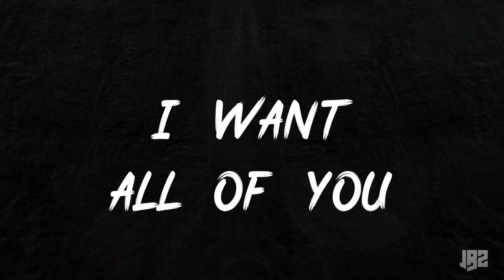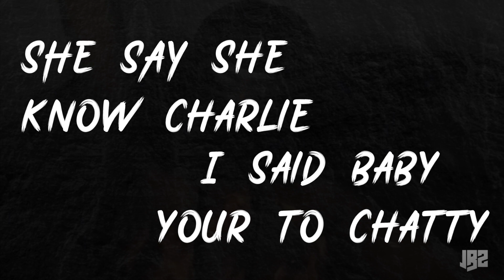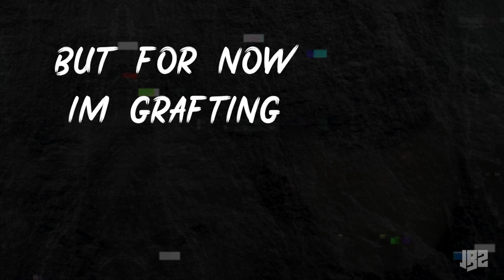JBZ - ONLY FANS (Lyric video)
Jbz  Only Fans

‘‘First time that I ate box’’      sets the whole scene for this romantic drill song. The sub genre R n Drill has been getting popular this past year as some listeners like the energetic drill beats however want more soothing lyrics.

JBZ who is dubbed online as the ‘Romantic driller’ gives us another Drill anthem which is produced by 2 of the UKs top Drill producers. CZR and GHOSTY, who have songs with POP SMOKE and HEADIE ONE, turn a guitar sample into a hard hitting drill record.

His previous track which promoted healthy lifestyle choices became a viral hit and was top 50 in the UK Triller charts (selfcarechallenge) .The song highlights the new online ONLY FANS culture which is becoming more and more popular. JBZ talks about being intimate, which is different for a drill song as the lyrics are usually about conflict. This song gives a new dimension to the drill genre.

TRILLER @JBZTHELAD
TIC TOC @JBZTHELAD